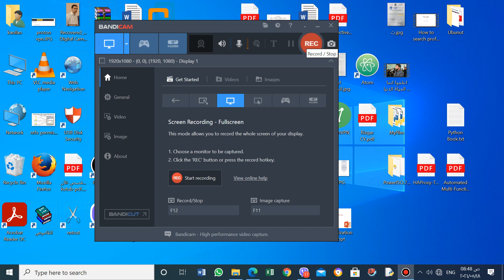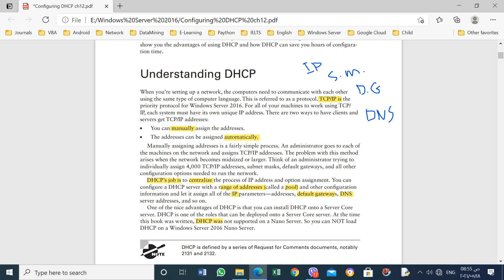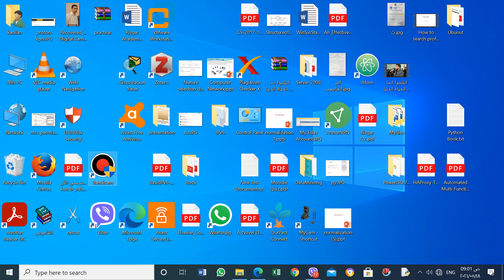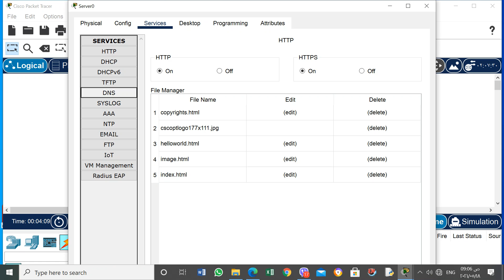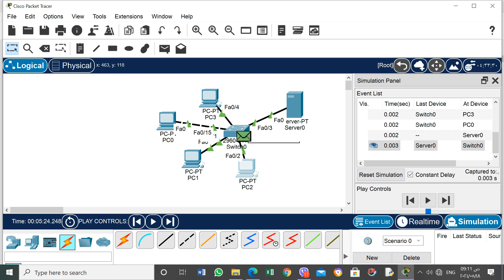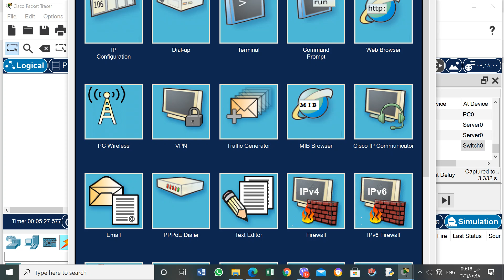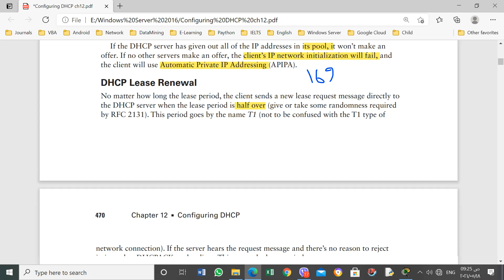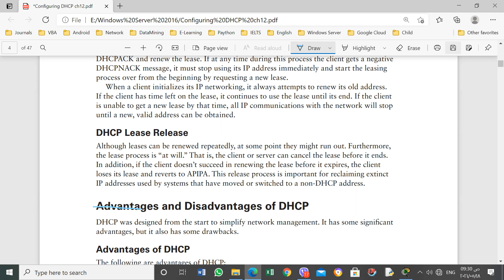What is Dynamic Host Configuration Protocol (DHCP) or Understanding DHCP part1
DHCP explaining step by step
DHCP's DORA process explaining in details with practice through packet tracer